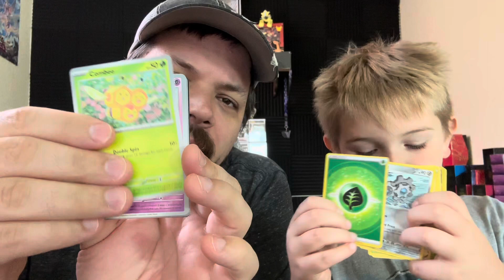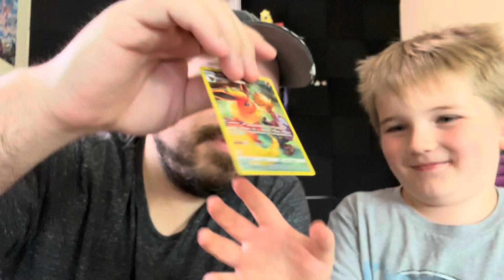An age old question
Paldea Evolved VS Brilliant Stars pack battle! Lets see which pack will win!